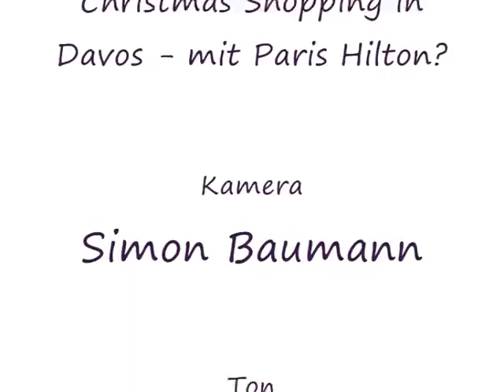CAS Digital Publisher 1: Paris Hilton in Davos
CAS Digital Publisher 1
Fallstudie Kurzfilm in Davos